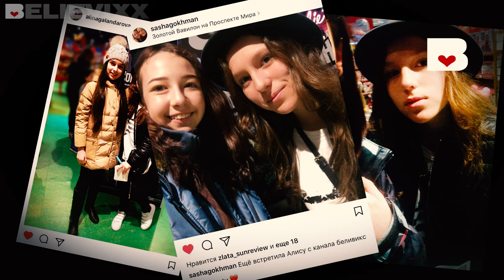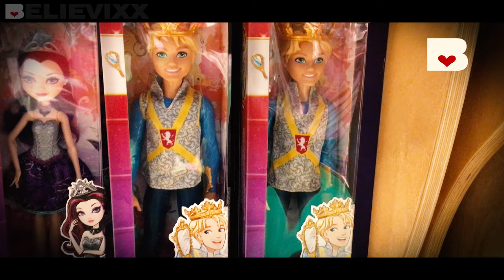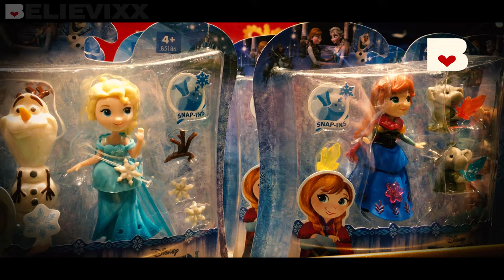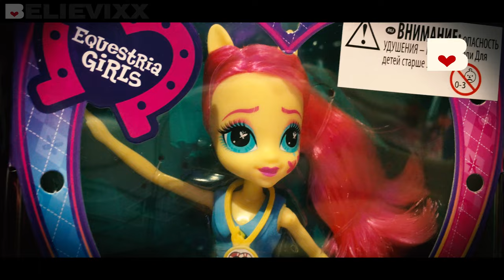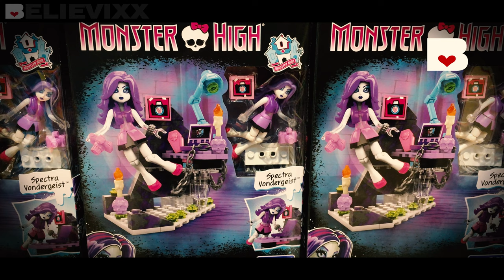очень МНОГО КУКОЛ Монстер Хай в России ! Doll Hunting Охота на кукол Monster High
Охота на кукол Монстер Хай "Monster High' Школа Монстров и Эвер Афтер Хай в России 2017 (Doll Hunting). Doll hunting in Russia (долл хантинг). В этом видео мы посетим "Hamleys" Хемлис (Хемлейс) и посмотрим, какие новые куклы Монстер Хай (Monster High) и Эвер Афтер Хай тут появились.
И не забывайте в комментариях написать свое мнение о видео и об ассортименте кукол.